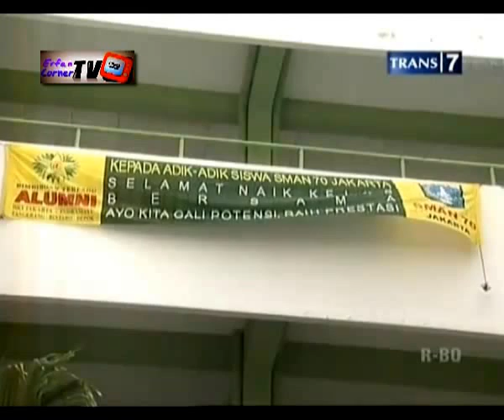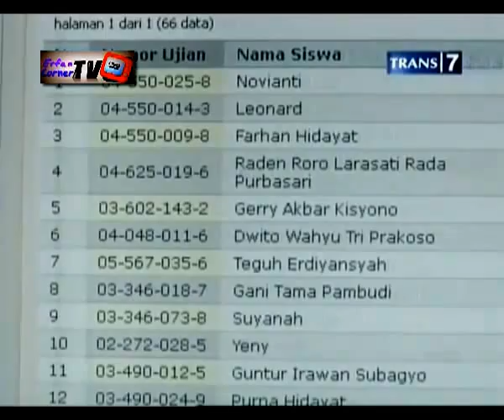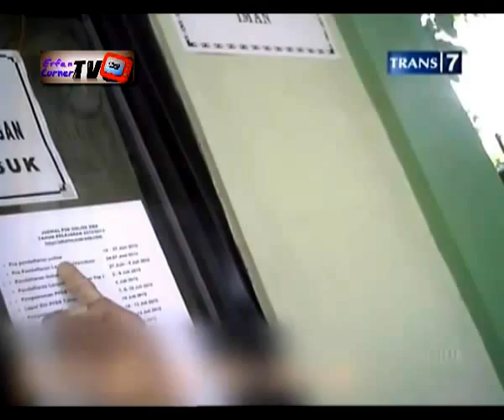Redaksi Kontroversi :: Jual Beli Bangku Sekolah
Satu lagi hal memealukan yang terjadi di pendidikan Indonesia, Jual beli bangku sekolah.
dan taukah anda jika ternyata sekolah-sekolah berlabel RSBI sebagi aktor utamanya ?
lantas, pantaskah sekolah-sekolah tersebut mendapatkan label sekolah Internasional bila oknum sekolahnya saja melakukan hal hina semacam ini ?